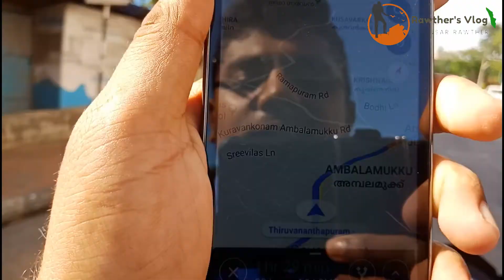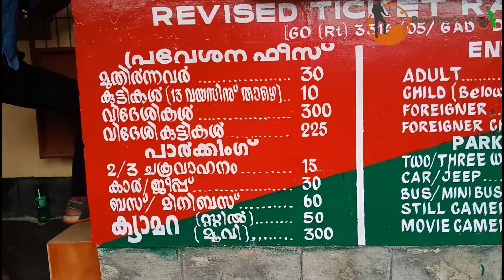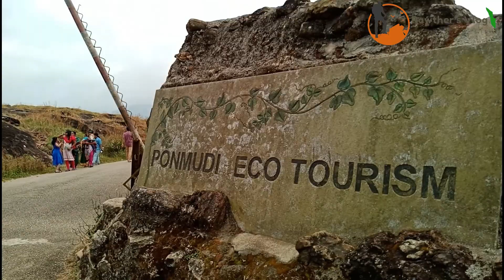Vlog For Karthiksurya | പൊന്നു പോലൊരു പൊൻമുടി🧚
ഈ വ്ലോഗ് Karthik surya ക്ക് വേണ്ടി സമര്‍പ്പിക്കുന്നു